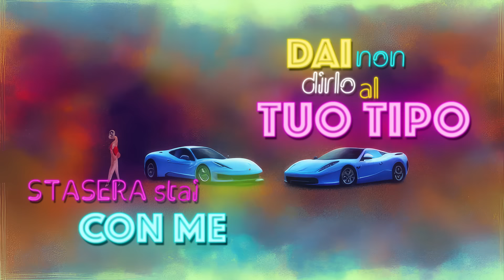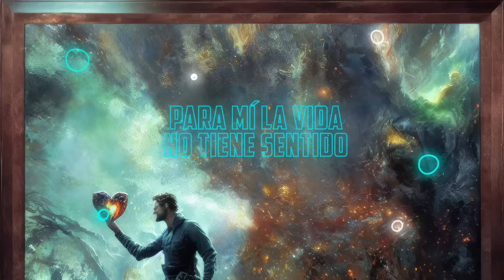SI TE VAS / QUE TENGO QUE HACER 🇮🇹ITALIAN RMX🇮🇹 OMEGA ❌ BORO ❌ VILLABANKS ❌ CUBAN DJS ❌ DADDY YANKEE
OMEGA ❌ BORO ❌ VILLABANKS ❌ CUBAN DEEJAYS ❌ DADDY YANKEE - Si Te Vas / Que Tengo Que Hacer (Italian Remix by Cuban Deejays) 🇮🇹

Si Te Vas / Que Tengo Que Hacer (Italian Remix)
Written by Antonio Piter De La Rosa y Ramón Luis Ayala Rodríguez.
Produced by Cuban Deejays.
Remastered by Roberto Ferrante (Cuban Deejays) at Planet Recording Studio (Italy).
Video Lyric Produced by 56K Productions.

LETRA:
(Remix)
(Omega)
(El fuerte)
(The Big Boss)
(El fuerte)
(Omega)
(Cuban Deejays)
(Con el mas criminal)

Qué tengo que hacer pa' que vuelvas conmigo?
Vamos a dejar el pasado atrás
Para mí la vida no tiene sentido

(Iskido Gang)
Chica dime que pasa
Ora siamo fuori dai radar
En la discoteca sei la mas guapa
Si te vas yo te escribo una canción
Porque somos dos ma tenemos un corazón
No tengo mas problemas
L’italiano está duro
Oggi c’è la luna piena ma
Stasera stai con me dai non dirlo al tuo tipo
Profumi di cocco come Chanel
Milano questa notte sembra Portorico siamo io e te (Iskido Gang)

(El filosofo)
no se si
Fuiste tu a hacerme
Sentir así
te quiero mi amor
Sabes que es mejor
Si no estamos lejos
Tienes novio pero
Tu también lo sabes como es
ti ho vista ballare
Fatto perso dentro al locale
Al finale sono tutte uguali
Nessun’altra come lei
Un movimento soave
Torniamo a casa in taxi
Su di me nel jacuzzi
Affogo dentro di te

Qué tengo que hacer pa' que ….

(El maximo lider)
(Con el fuerte)

(Mundial)
(Remix)
(The remix)
(Planet Records)
(Pa pa para pa pa)